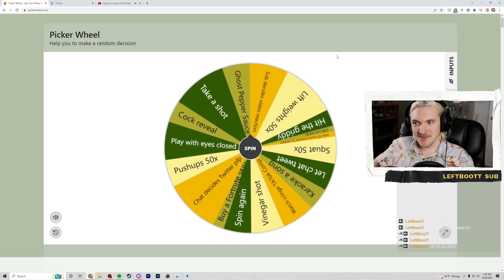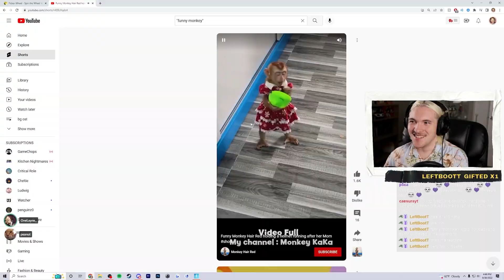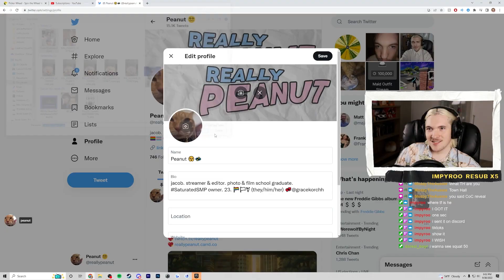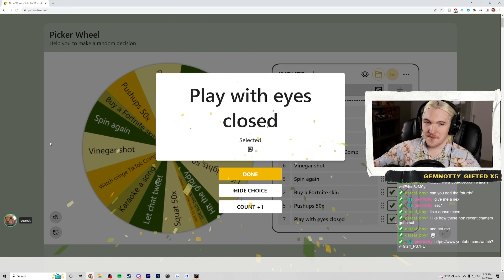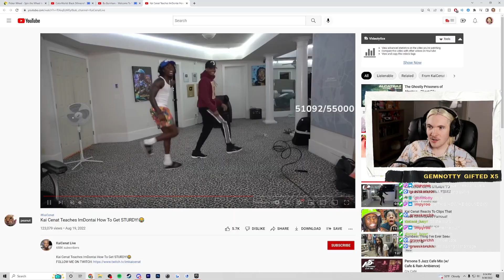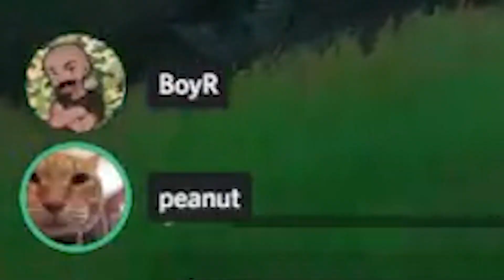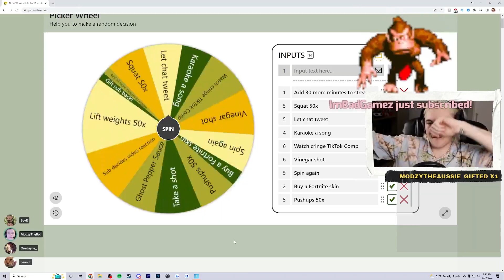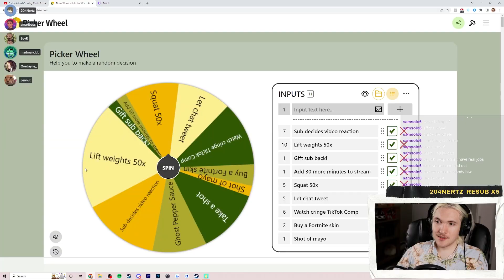I Let a Mystery Wheel Control My Stream (it was terrible)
This challenge was my WORST Stream of 2022!!

What would happen if I did a subathon where I let a mystery wheel of dares and punishments control my life for the entire day?? Well, it went terribly, I can tell you that.

If you actually read the description be sure to comment ;)